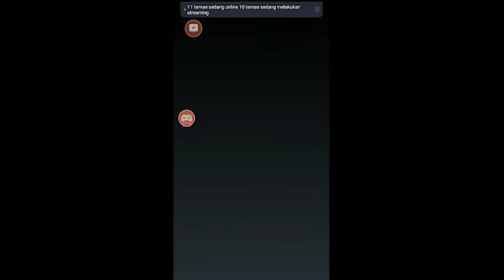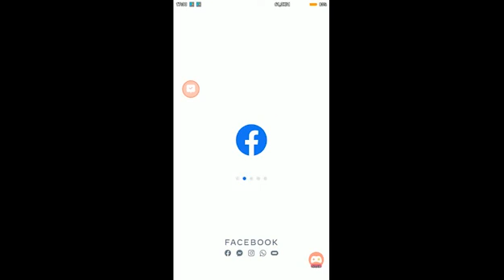THE REWIND STORY OF 2022 [NEW YEAR EVE'S 2022/2023 SPECIAL] PART 1 newyear2023 NYE2022/2023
THANK YOU 2022 AND WELCOME 2023